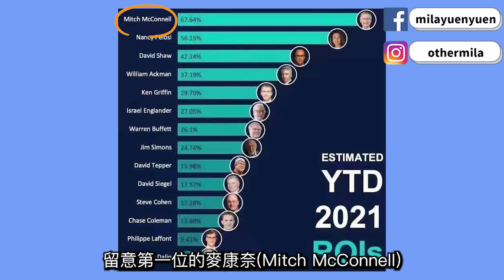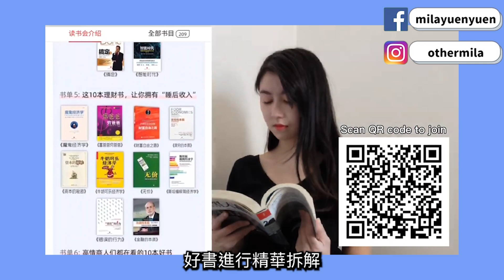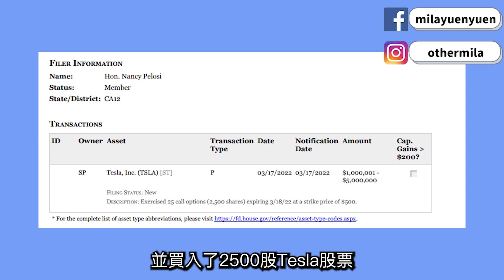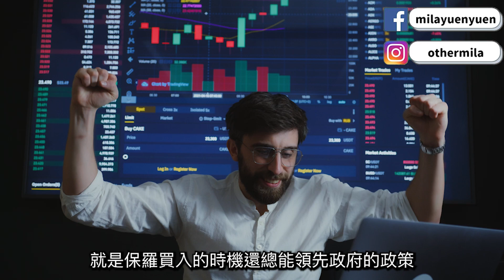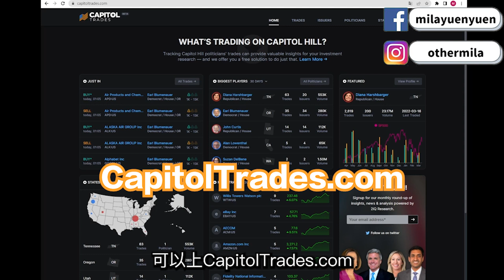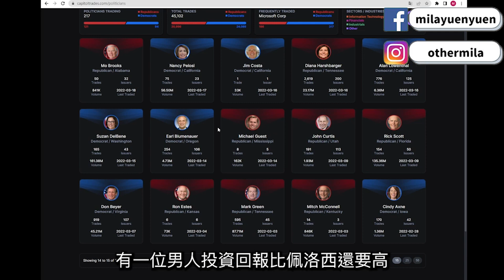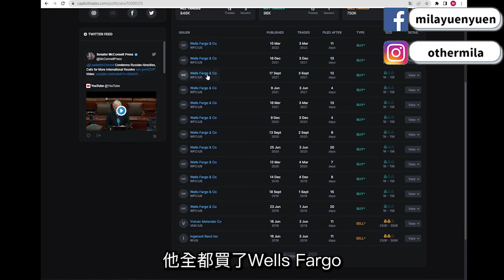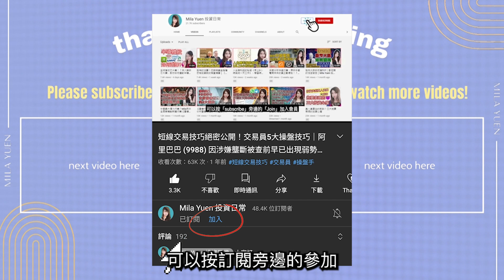投資年回報逾56%、買入即飆升的美股高手！持倉公開及分析｜Mila Yuen 投資日常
近年有位美國投資者的每一筆買賣都備受關注
因為近幾年對的股票命中率極高， 買中幾個月內多數會有十幾至幾十%的升幅！
在2021年的投資回報率超過56%，跑贏巴菲特以及一眾美國知名的基金經理！

👇Chapters章節 :
00:00 Intro
02:31 持倉公開
03:47 成功獲利的秘訣
05:13 發掘潛力股的方法
🎉跌市也能獲利？馬上看投機之王李佛摩(Jesse Livermore)經典著作《獨步股壇》！

由2022年8月1日起至9月31日，透過專屬連結完成開戶入金2萬或以上，即有$600新人禮（含港交所股票）
開戶後花1分鐘填完問卷可獲$1,000海港城禮品卡

🎉 長橋證券
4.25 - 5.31線上開戶優惠：
開戶送HK$1000股票現金券 轉倉最高得HK$8500獎賞

🎉 Webull
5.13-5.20*線上開戶優惠：*60日內維持HK$20,000淨存款及買入一筆美股，仲可以拎走1股價值HK$750嘅ZOOM（ZM: NASDAQ）股票
Webull開戶並入金後填表格再送你HKTV MALL現金券👉

🎉富途

即日起至6月5日，開戶並完成指定條件可獲總值近HKD$1,300股票/現金券
開戶前入Code 【JRUWWF35】可獲額外HK$100超市現金券

🎉 香港第一虛擬銀行 ZA Bank
現在開戶輸入邀請碼「MY7Y68」開戶兼在 14 日內用 ZA Card作任何消費，即可獲HK$100 現金獎賞！

🎉 頻道會員
可收看獨家投資操作指導文章，以及即時解答投資問題，點擊鏈接加入：

🎉贊助頻道
如果想請Mila及團隊吃下午茶，可透過PayMe贊助頻道及留下網名及你的留言，我會在下次直播中讀出你的名字和留言：

由散戶對沖基金交易員，
90%技術和核心知識都能靠自學煉成。